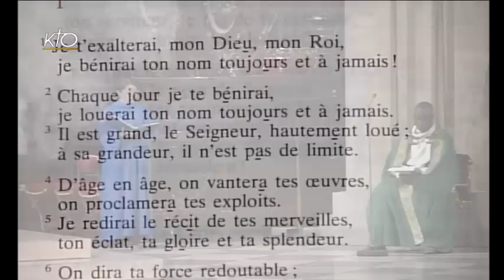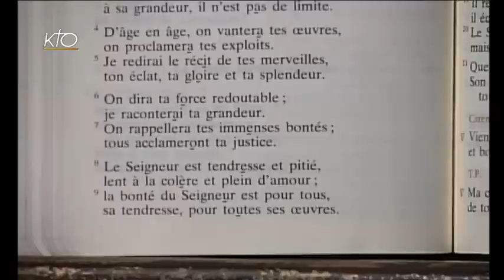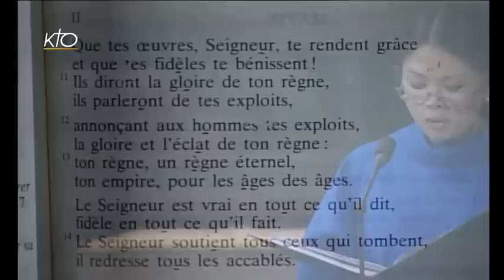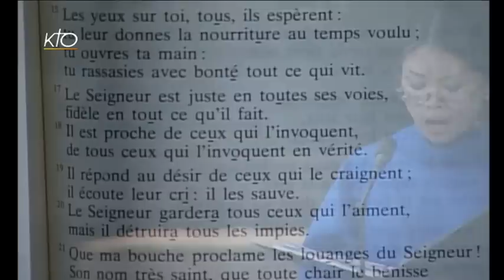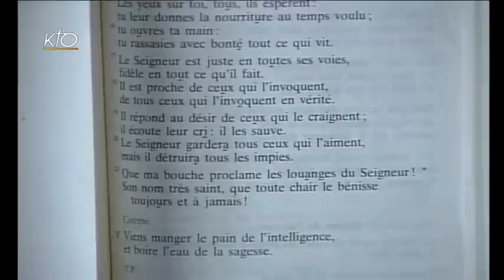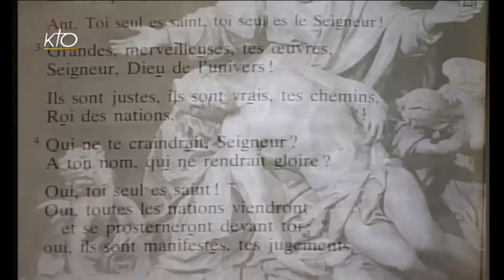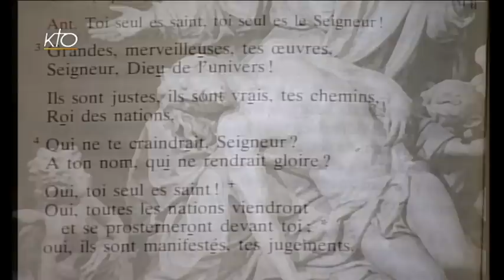Vêpres du 26 juin 2015